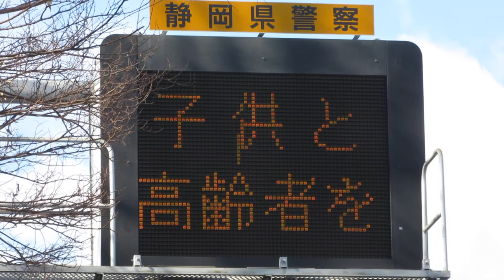静岡県警察 道路情報板 国道1号西行 〒411-0907 静岡県駿東郡清水町伏見５８−１